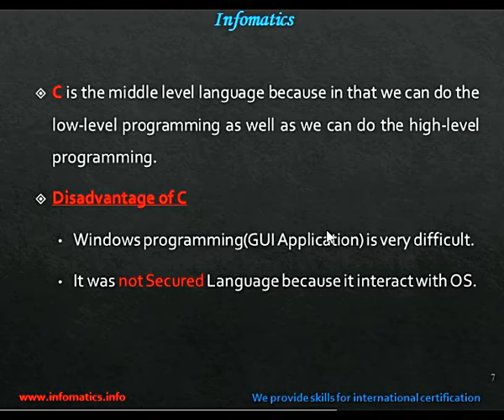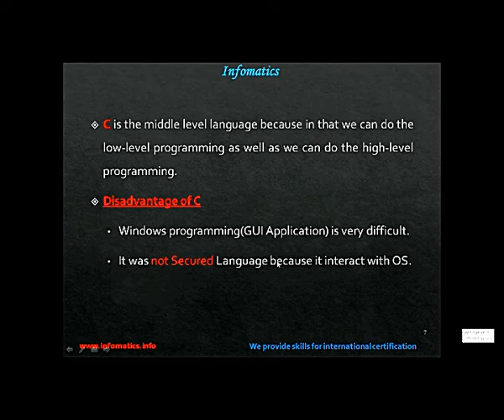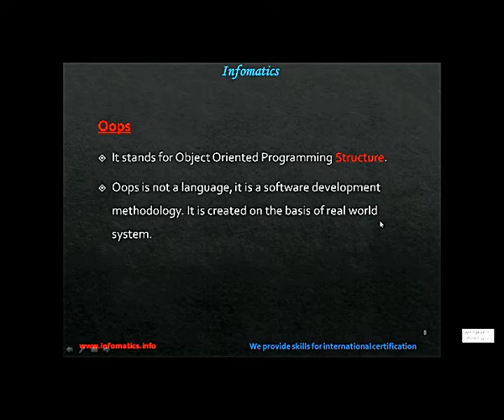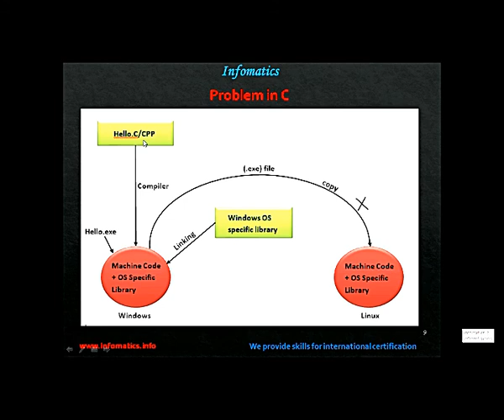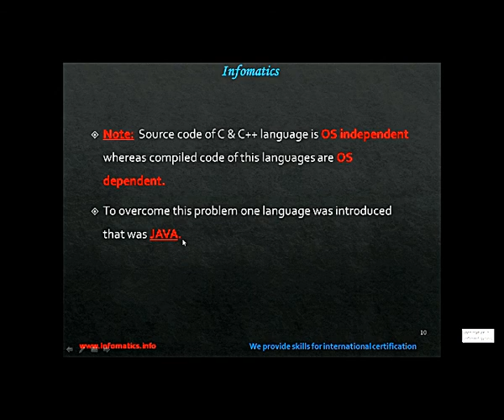Why Java Part 2 by DD Sir || DD Sir Infomatics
Why Java, In this video DD Sir tech you Why to learn Java Programming, Why Java is best, Why Java is Secure and Why Java is important.

In this DD Sir Infomatics Channel you can learn full course of Java Programming, C Language, PHP and many other course free of cost.

DD Sir Infomatics is an Online YouTube Channel about Hindi Video Tutorials. On this channel you can find series of videos like C Programming, Java Programming, Auto CAD Tutorial, Android Tutorial, PHP Tutorial and .NET Tutorial for Beginners in Hindi.

*Infomatics® ISO 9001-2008 certified (An Authorized Technology Partner Of Oracle)

We are the group of professionals who are united together and working for the promotion of technology. We conduct Training Programs for professionals and engineering students. We have a branch which is working towards the development of software, high level applications products in conjunction with our premier goal, that is promotion of technology, such as C & C++, Data Structure, Oracle, Java, J2EE, J2ME, .Net, Php, Oracle Database, Linux and many more.